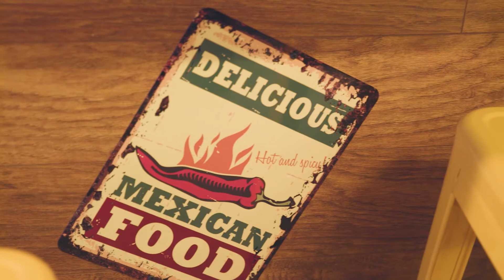Cholitas Mount Vernon Marketplace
Owner Deanne Rapanakis has turned her hunger into a passion! A lifelong resident of Los Angeles, CA, she has grown up in the heart of the Mexican culture and this is now the driving force behind the idea of Cholitas Tacos. “I wanted to bring really good tacos to Mount Vernon,” she says. True to tradition, everything is made from scratch, from the locally made tortillas to the salsas. The menu (below) is simple: tacos, quesadillas, burritos and tortas complimented by some really tasty apps such as the mouthwatering elote (corn on the cob). Cholitas also offers an assortment of Mexican sodas and real cane sugar Mexican Coca-Cola! Stop by this delicious find that was created humbly to feed the world some really good Mexican food!